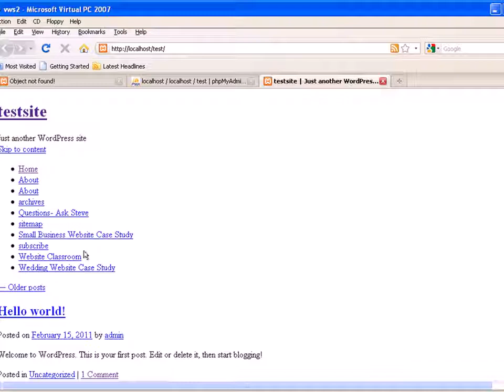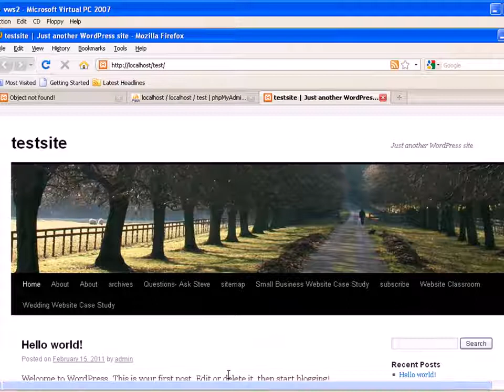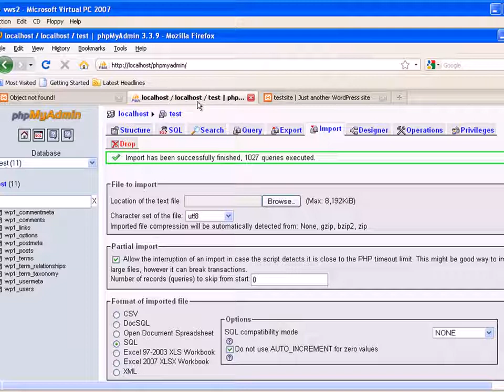Restore a WordPress site using PHPMYadmin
- How to restore a WordPress Database from backup using PHPMYadmin. In the video we will corrupt a WordPress install and then restore the WordPress site using PHPmyadmin to import a database backup file.